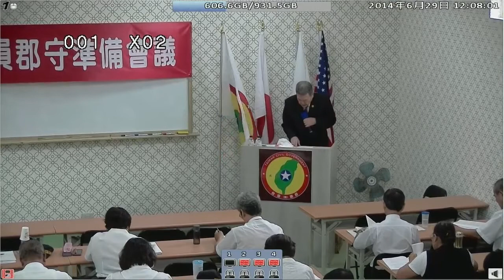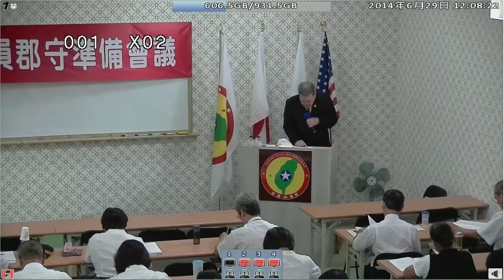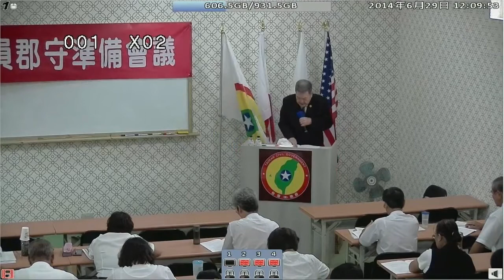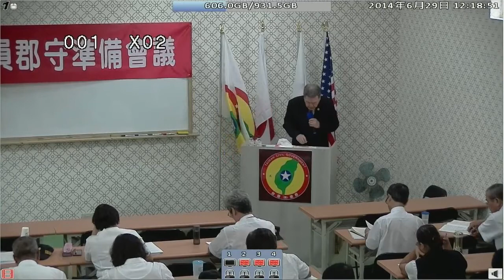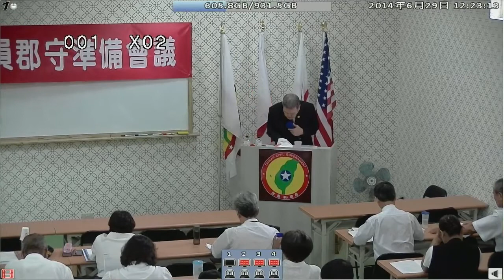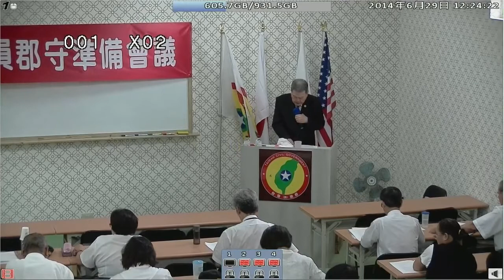140629-8b-司法與行政-潘信行-台灣(民)政府140627閣員郡守準備會議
影片為重新混合。
140629-8b-司法與行政-潘信行-台灣(民)政府140627閣員郡守準備會議